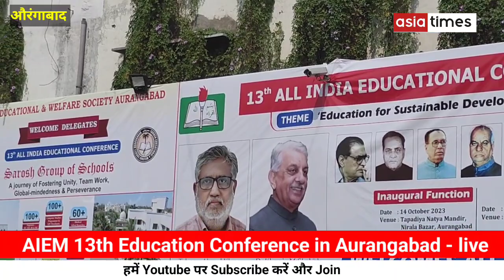AIEM की 13 वीं EDUCATION CONFERENCEAurangabad में शुरू हुई ll Asia Times TV